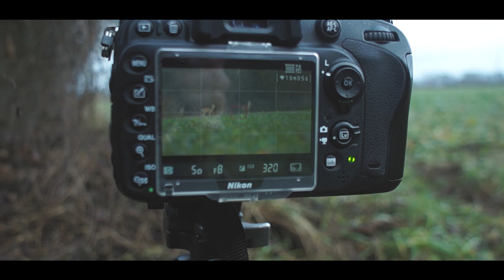Edward Jendrzejczak Fotografia Przyrodnicza - (Wildlife Photography).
Cześć nazywam się Edward Jendrzejczak zajmije się fotografią  Krajobrazową a w wolnych chwilach fotografią dzikiej natury .Przyznaję, że jestem po uszy zakochany w fotografii (powiadają, że to jest miłość z wzajemnością), kiedy pracuję  chcę oddawać na zdjęciach piękno, które widzę .